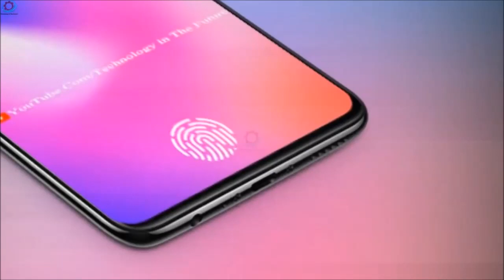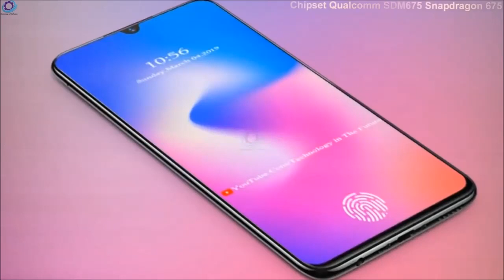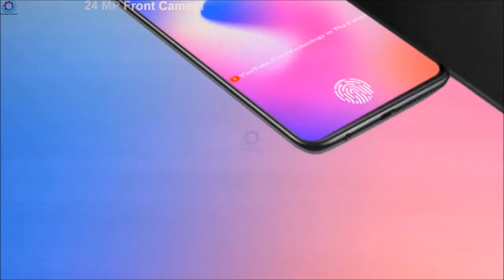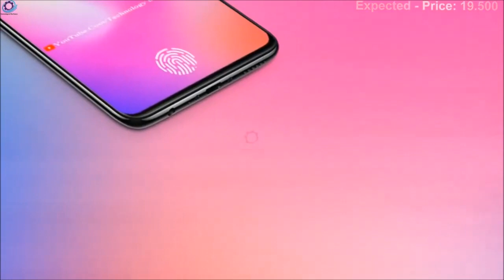vivo v17 pro new trailer 5g ,new design, new concept